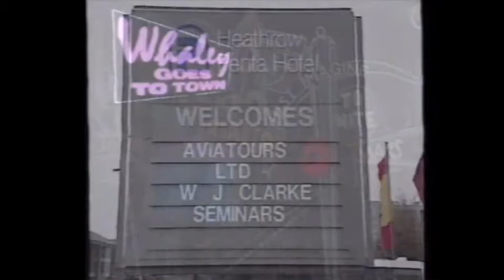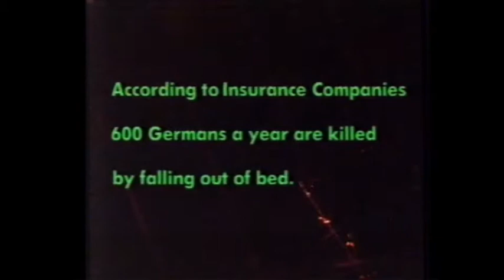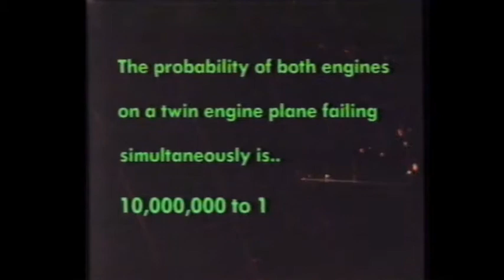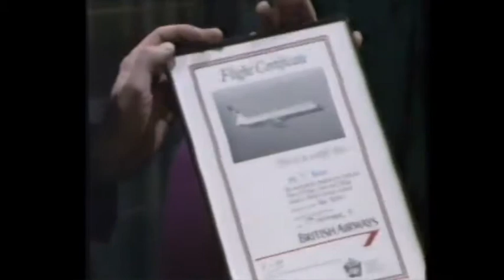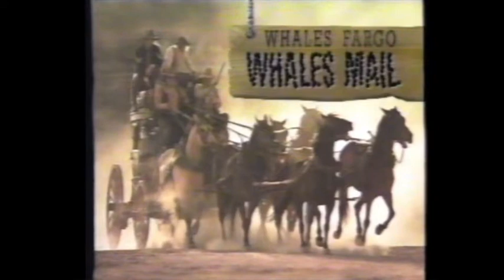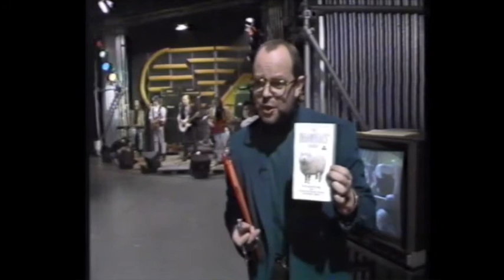James Whale Radio Show - Flying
06/12/1991

Jim Bowen
Shaun Hutson